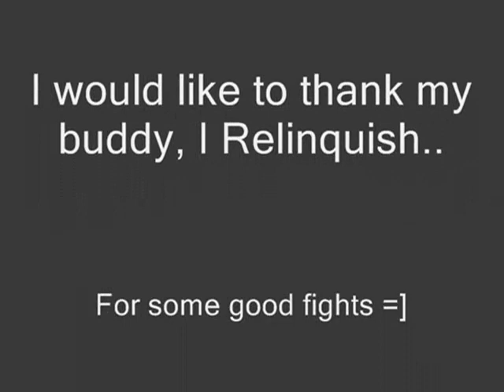7z7z Z7z7 7z Vs. I Relinquish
60 Attack =]